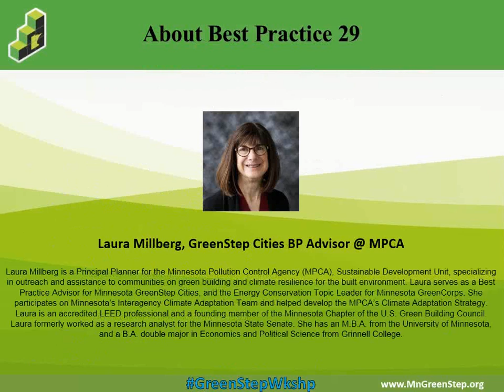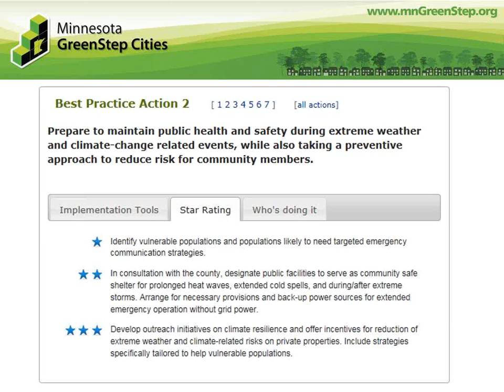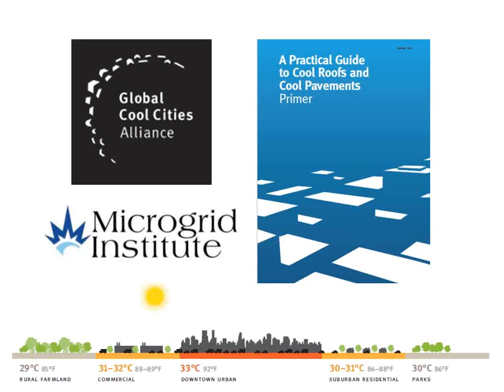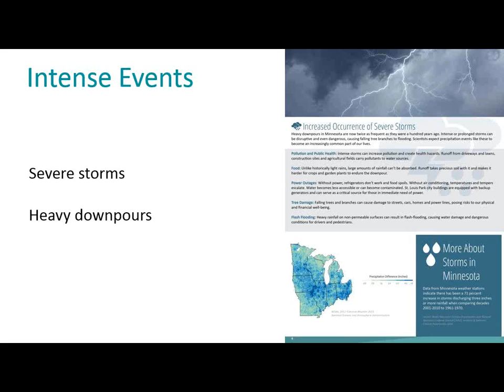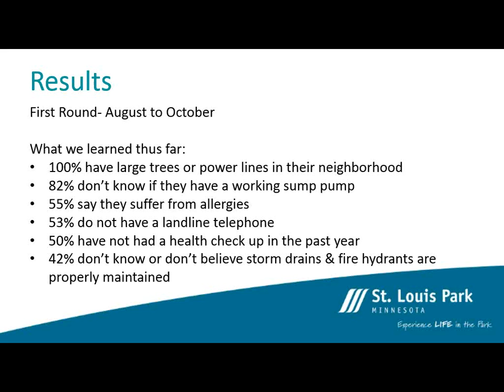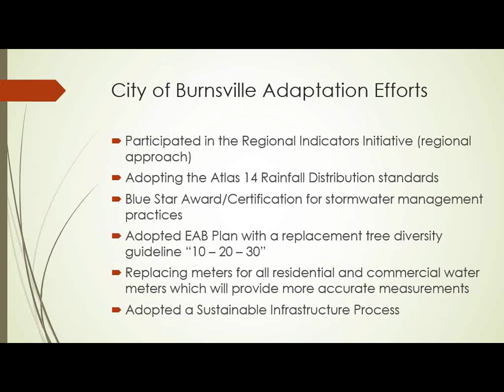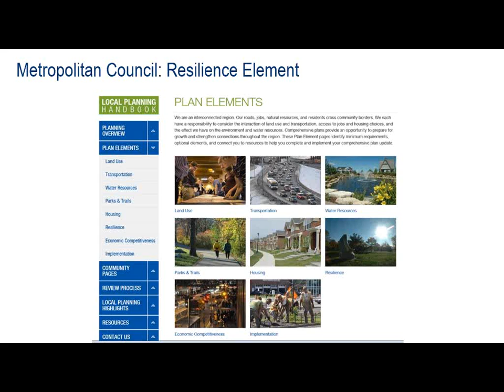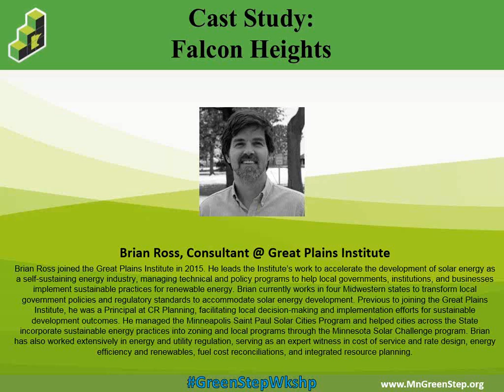GreenStep Cities Workshop on Resilience and Adaptation